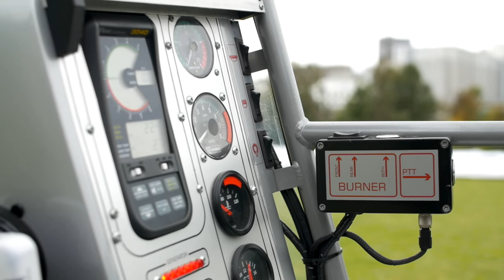Selfeo Blimp over Atlanta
Selfeo Blimp over Atlanta for the Florida State verses Georgia Tech game on Saturday October 24th. This flight is with one of AirSign's Eco-Blimps